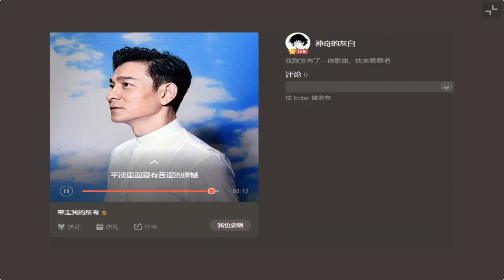翻唱华仔 带走我的所有